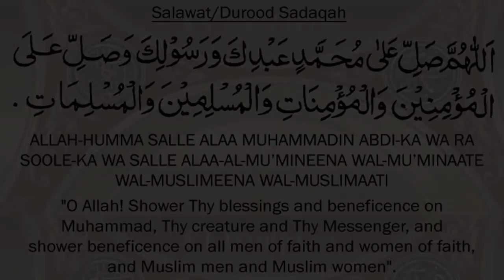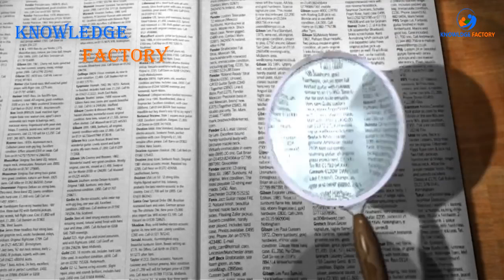Mystery Of Lina Well Exposed in UrduHindi